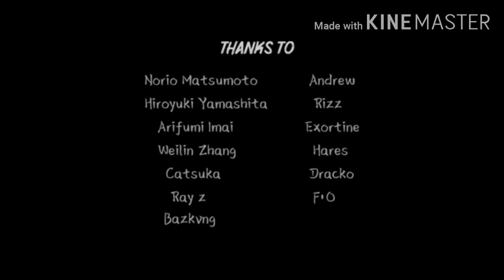Combat Gods but I added epic anime background music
I do not own this animation, this animation is made by Jhanzou, check out his channel.